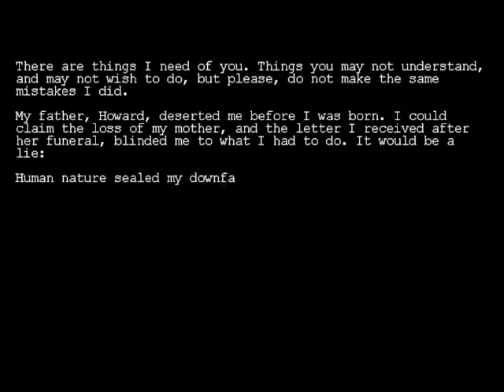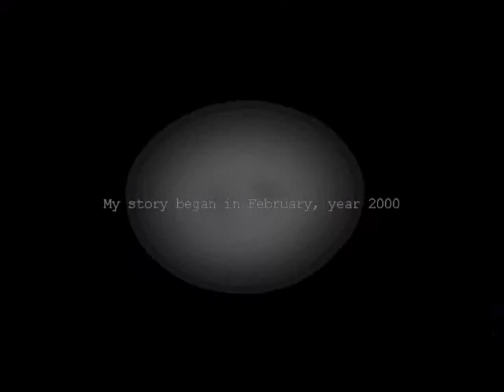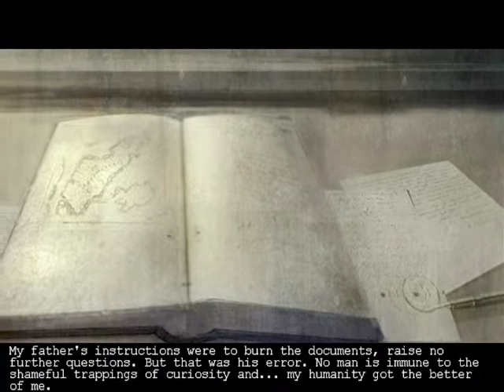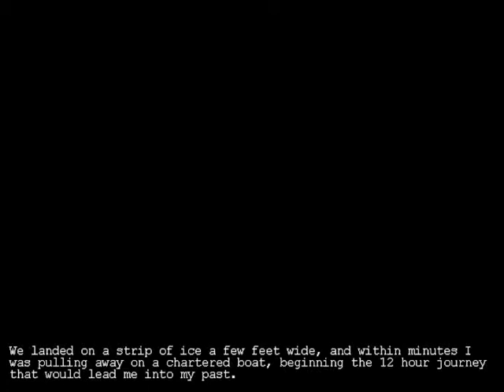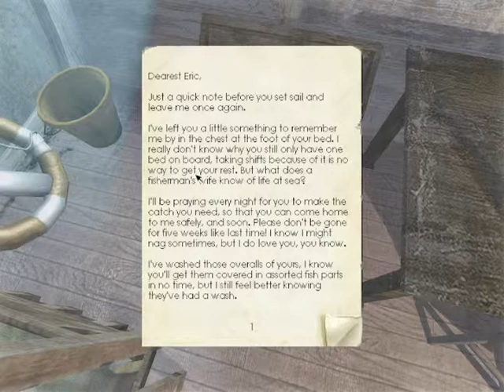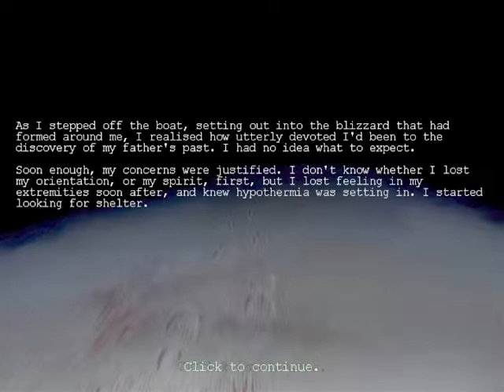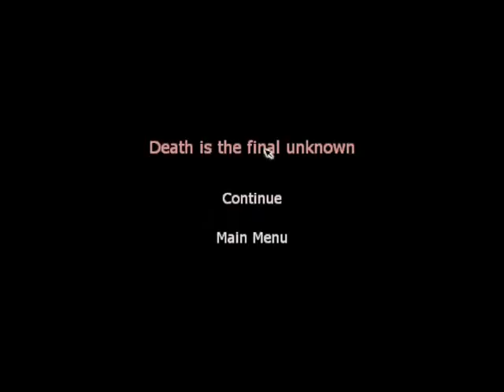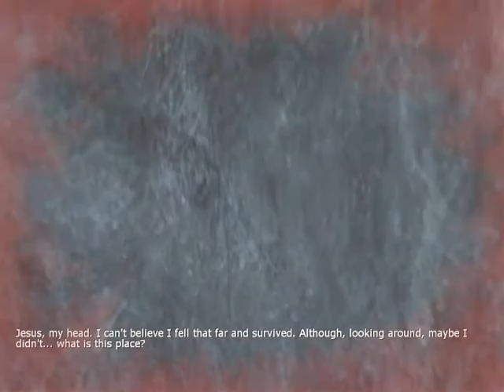Penumbra: Overture playthrough pt 1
I started a playthrough of this game a few weeks ago. I only recorded 2 parts so far. The brightness is a little too high for these first parts, but other than that, I think I would enjoy doing a full playthrough. Let me know what you guys think.